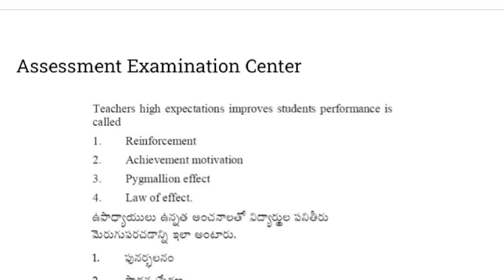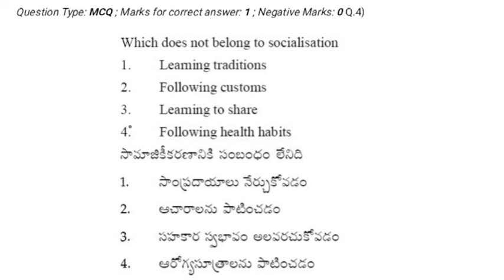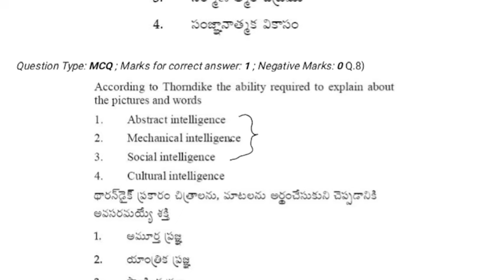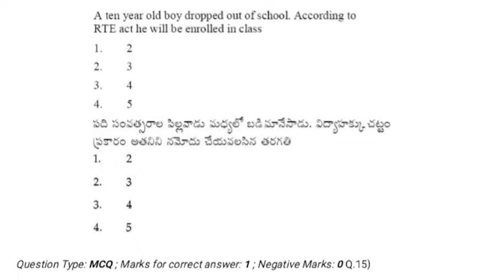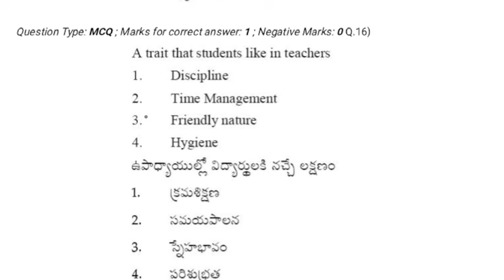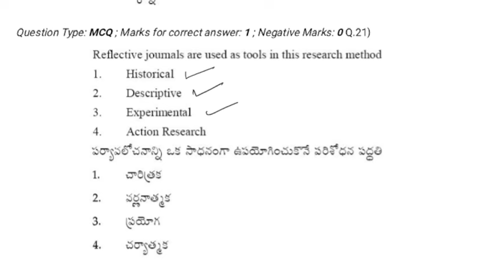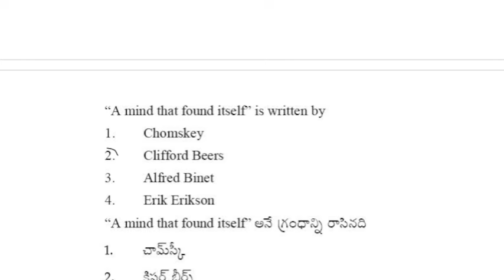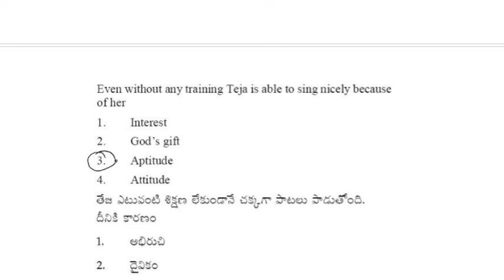AP TET 2024 MOCK TEST PSYCHOLOGY Explanation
psychology TET practice bits GOVT paper MOCK TEST ANSWERS